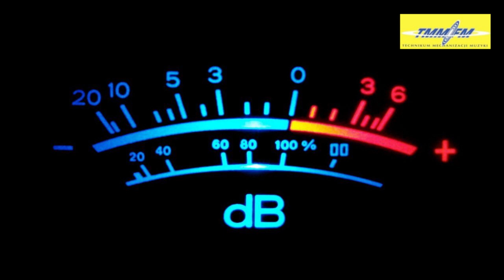TMM FM - Nadesłane utwory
Technikum Mechanizacji Muzyki